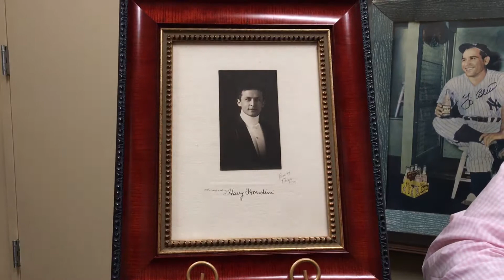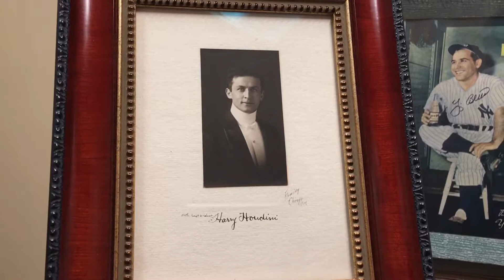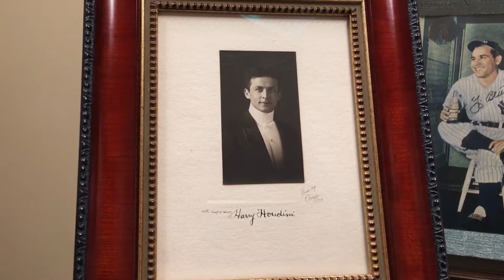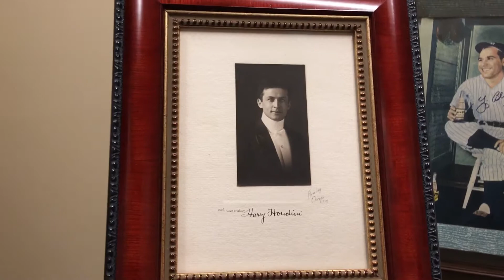Harry Houdini Signed Photo, 1904. Episode 29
Episode 29. One of the earliest autographs from the greatest magician of all time, Harry Houdini. An autograph as elusive as the man himself!